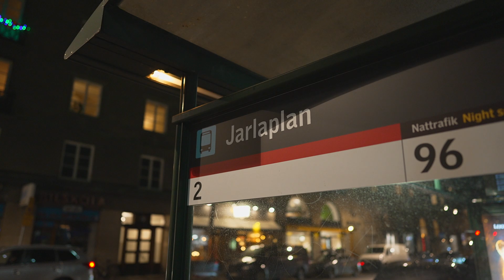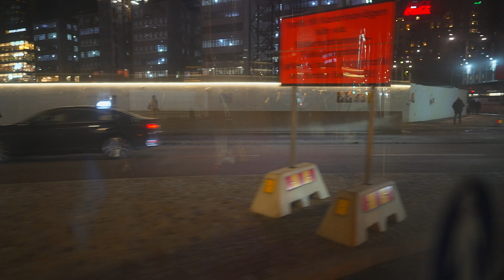Sweden, Stockholm, bus 2 night ride from Jarlaplan to Slussen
bus 0:06

Februry 2022